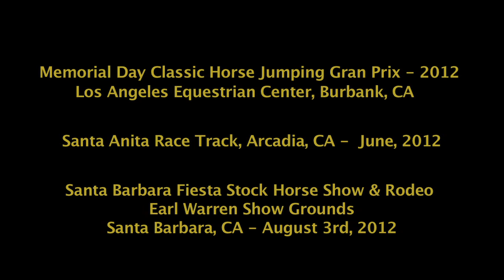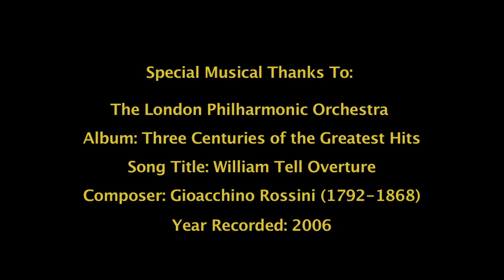HORSES YEE-HAW!!! An Action/Documentary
An action documentary of top professional and amateur horses and riders performing in a variety of equestrian events: Thoroughbred Racing & Training, Grand Prix Jumping, Barrel Racing, Team Roping, Breakaway Roping, and Cutting Horses (Stock Horses).  Non-stop exciting equestrian action accompanied by the unforgettable classic Lone Ranger theme song "William Tell Overture" performed by the London Philharmonic Orchestra in 2006 on their "Three Centuries of Greatest Hits" album.  Director, Camera Operator, and Editor - Dan McCann. A Dan McCann Production completed August, 2012